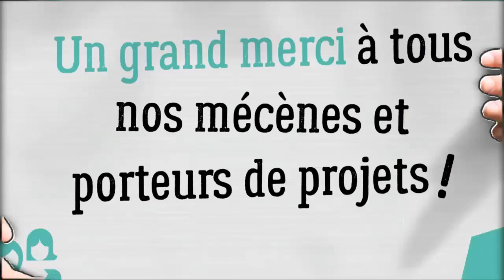Partagez vos émotions avec Dartagnans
Dartagnans est la première plateforme de financement participatif exclusivement dédiée au rayonnement et à la préservation du patrimoine et de la culture en France.

L’ambition de Dartagnans est double : aider les acteurs du patrimoine et de la culture à trouver des financements grâce au mécénat 2.0 et leur permettre de se moderniser en « apportant du numérique dans de l’historique ».